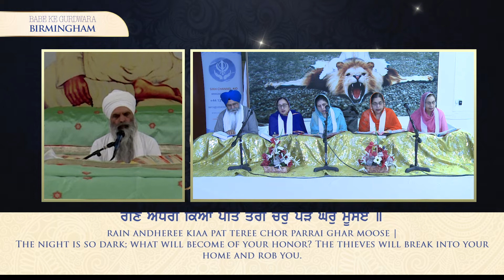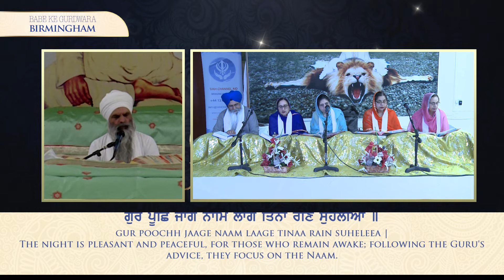Ang 1108 - 1113 | Ekta Sehaj Paath